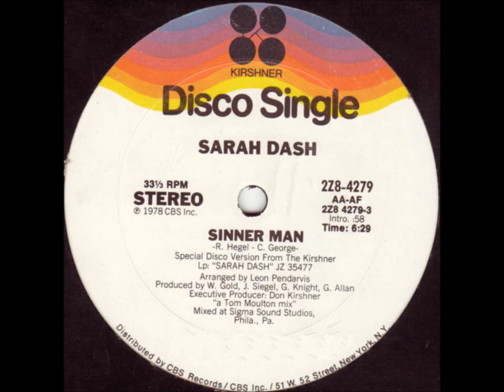Sarah dash - Sinner man (1978) 12"